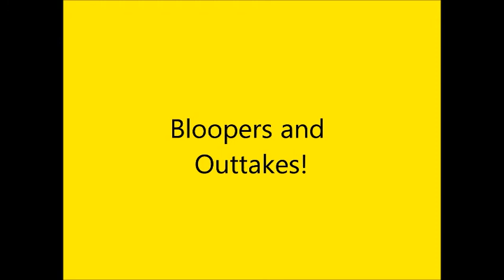Ein Mann zu Viel